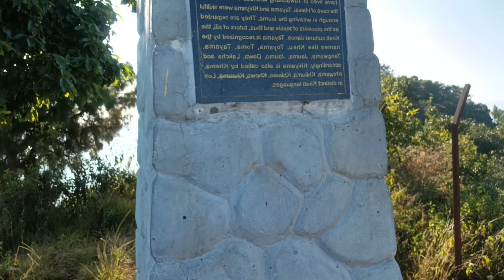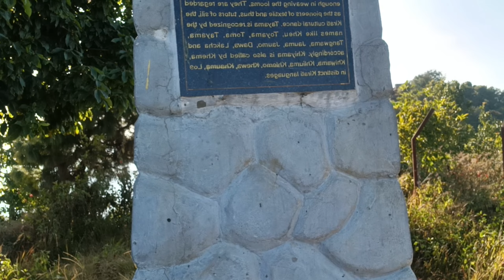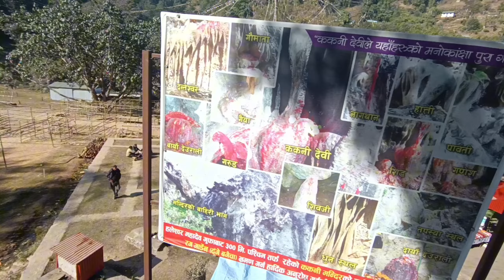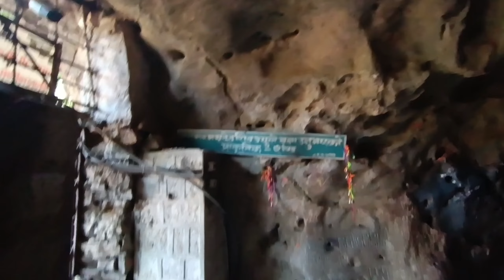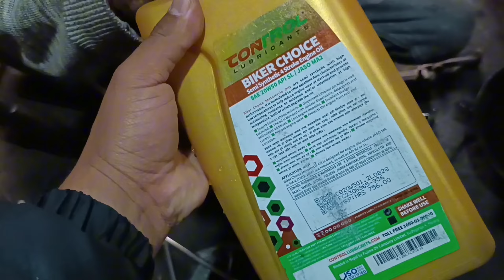Khotang To KTM Final Episodes of Khotang series And Visiting Halesi Temple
Nepali Vloggers Background Music

153K views · 1 year ago#santyman...more

Santy Man

7.14K

3.4K

Save

Report

Comments105

From Santy Man

Background music

Related

Recently uploaded

Watched

3:22

ANXMUS - TRAVEL MUSIC (NCS)

Nepal music•2.5K views

Shorts

HONDA ADV 150. Matte Black. Scooter. 2021

10M views

New 2024 KTM Duke 250 Bht jyada Updated H 🔥

1M views

Clean Suzuki GSX-R1000R

888K views

Toh kaisi lagi aapko nayi Orxa Mantis?

1.7M views

Jawa perak folding seat fixed at @atoz_bikemodifiers

1.9M views

Supra?

8.1M views

Duniya Salama Krdi#kushti

1.2M views

This Simple Machine Finds Gold!

1.8M views

Ghampeyy Mo:Mo

1.9M views

Wawa Wa | UPAHAAR Nepali Movie Official Song | Rekha Thapa, Benisha Hamal, Pooja Sharma

466K views

Nepali Organic Dance Kati Mitho Geet Kammra Halliyo

241K views

ZB -7 | Bumblebee | Short Edit.

21K views

Most Popular Rapper Of Nepal 2023 😍

1.1M views

1:07

7:04

ल हेर्नुस् भर्खरै बागलुङको बडिगाड खोलामा एक महिलाको शव फेला परेको छ,भिडियो तुरुन्तै हेर्नुहोला

Dipin KunwarNew799 views

3:13

A first info| khandrung gaau| travel vlog 1.0|

The Treal Treakers•161 views

8:16

Free Audio for YouTube Video | Best Vlogs Background Music for Video | How to Use Free Audio?

Technical View•21K views

1:06

1:04

Natural sunrise 🌅 herumm hoi mithra jan haru ❤️ yo cheso cheso mausam maa🧑🏻‍🎄

Siwahang world•267 views

2:20

"Farming is not only the job but its a beauty of Nepal"

Sirjana Sunar•1K views

35:41

New Nepali Song || Chiuri Chillo pat || Shambhu Rai || Melina Rai || MV

Shambhu Rai•1.8M views

4:53

Shakhiye

Anxmus - Topic•30K views

0:42

मन छुने नेपाली धुन Nepali Heart touching Sad Background Music

B I S H U 23•10K views

8:16

Description

Santy Man

3.4KLikes

153,394Views

20222 Dec

santyman Music : __________________________________________________ ✔️ If you like please don't forget to like, share, comment & subscribe thank you Santy Man Official Videos 2022 © Santy Man Official ________________________________________ This Video Keyword For Youtube Serch : - Santyman official This Video Is For Entertainment Purpose Only And Is Not Monetized ! ____________________________________________________ _____________________________________________________ A collection of best trending Nepali Songs of 2021. SUBSCRIBE Don’t forget to LIKE, COMMENT & SUBSCRIBE🔔 _______________________________________________________________ 1: Best Nepali Song 2022 2: Romantic Nepali Song Collection 3: Nepali Songs 4: Nepali Hits Songs 5: New Nepali Songs 6: Old Nepali Songs 7: Nepali Jukebox 8: Best Nepali Songs 2021 9: Melina Rai Songs 10: Anju Panta Songs 11: Purnima Lama Songs 12: Nepali Pop Songs 13: Nepali Rap Songs 14: Lok Dohari Songs 15: Magar Songs 16: Gurung Songs 17: Panche Baja 18: Adhunik Songs 19: Nepali movie Songs 20: Nepali Movie 21: Nepali Rap Battle 22: Dohari Battle 23: Nepali wedding Songs 24: Greatest Nepali Hits Song 25: Vten Rap Song Collection 2022 26: vten female version rap song 2022 27: VEK Songs, Neetesh Jung Kunwar Songs 28: Sabin Rai Songs, Rajesh Payal Rai Songs 29: Sugam Pokharel Songs, Nepal Idol. 30: nepali English Chill Song 31: Nepali Mix Song 32: santyman music 33: nepali English hindi mix song 2022 34: best nepali mix song 2022 35: Most Romantic nepali mix song 2022 ______________________________________________________________ 1: Nepali Best Song Collection 2: Nepali Hit Song Collection 3:Hit Song Nepali Love Song 4:Love Romantic Song 5:Suparhit Song 2021 6:Suparhit Nepali Love Song 7: Popular Nepali Song 8:Popular Nepali Love Song Collection 9:Hiphop Nepali Song 0:HItnepalipopularsongcollection VTEN MOST POPULAR SONG OF 2022 - Himal Pahad Tarai ______________________________________________